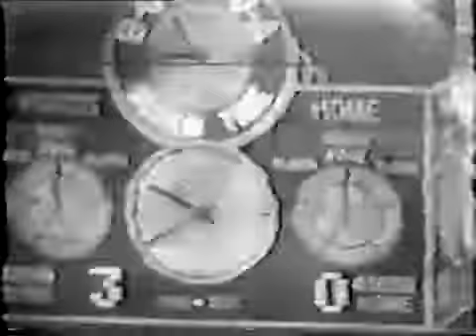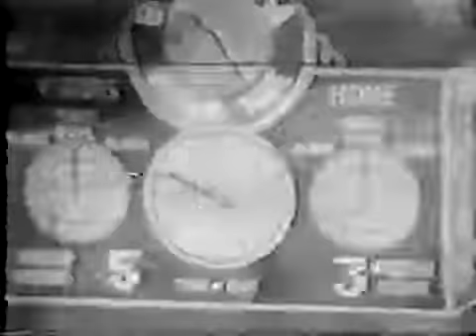1953 Stanley Cup final. Game 4. Boston vs Montreal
MONTREAL 7 @ BOSTON 3
FIRST PERIOD
 1. MONTREAL, Lorne Davis 1 (Dollard St. Laurent, Calum MacKay) 1:39
 2. MONTREAL, Maurice Richard 5 (Doug Harvey) 10:58
 3. MONTREAL, Dickie Moore 3 (unassisted) 16:40
 4. BOSTON, Dave Creighton 4 (Woody Dumart) 19:29
Penalties – St. Laurent M 7:00, Johnson M 19:22
SECOND PERIOD
 5. MONTREAL, Bernie Geoffrion 6 (unassisted) 13:55 PPG
Penalties – Toppazzini B (double minor) 3:15, Toppazzini B 13:24
THIRD PERIOD
 6. MONTREAL, Maurice Richard 6 (unassisted) 5:32
 7. BOSTON, Milt Schmidt 5 (Leo Labine) 7:28
 8. BOSTON, Jack McIntyre 4 (Dave Creighton) 16:25
 9. MONTREAL, Calum MacKay 1 (unassisted) 17:59
10. MONTREAL, Maurice Richard 7 (Elmer Lach, Bert Olmstead) 18:27